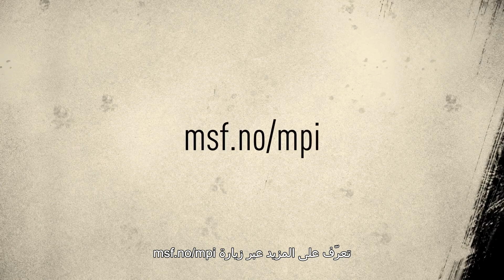Educational video on Methanol Poisoning with Arabic Subtitles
الميثانول مادة كيميائية تضاف أحيانًا بشكل غير قانوني إلى
المشروبات الكحولية وتسبب آثارًا صحية ضارة مثل العمى